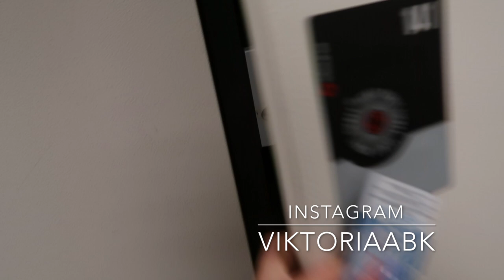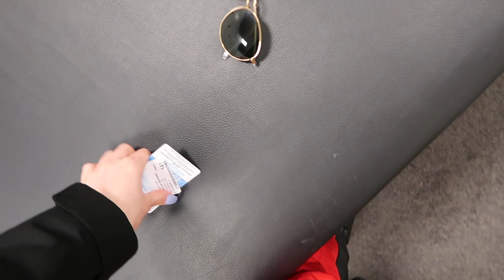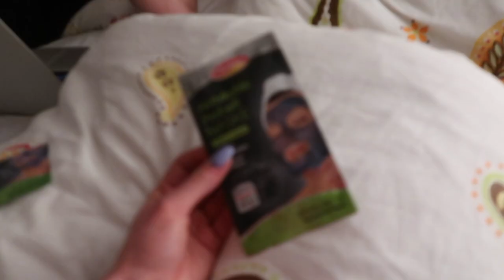VLOG | SŁAWOMIR PANIKUJE !